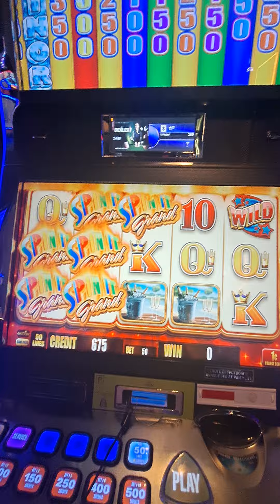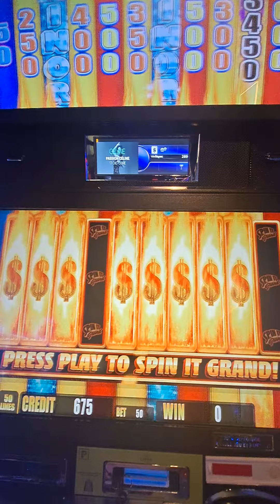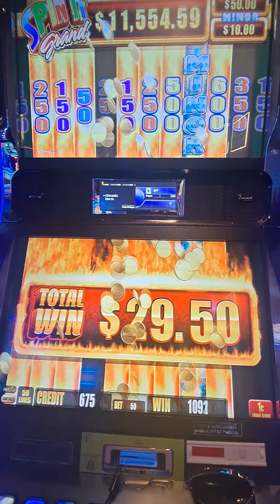Spin it Grand Bonus